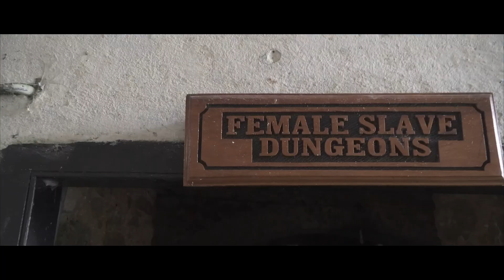ThatMan travels to Ghana, Togo and Benin